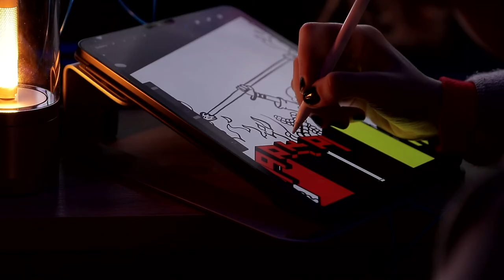Highly Flammable Ltd turned 10 years old!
Special thanks to Highly Flammable to give me a chance to make this video.

Everything started with this video. "Highly Flammable" wanted to celebrate their 10th anniversary, and of course, every event has to happen with considering the human distancing due to COVID-19. So I managed to make this video in my house and ask for the HF members to send me a record of their voices. The combination of the video with the audio records of the members, give the feel that the team were able to celebrate the 10th anniversary, with each other, together. And that was the goal for this video.

After I made this video, I start to make one video per week. So this one is special to me because everything started with it, in this house, in this room and I can see how fast I can grow and how amazing people are responding to what they see.

I hope I keep going, speed up and amazed myself as long as I will be able to make whoever watch the videos on this channel stays happy.

Estimated time for capturing the footage: 10H
Estimated time for editing the video: 5H

My Gears:
Camera: DJI Pocket, Canon 80D.

Soundtrack:
I got my soundtrack from "audiio" website.

Song:
Artist Name: James Spaite
Song Name: Better Yet (Instrumental)
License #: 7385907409